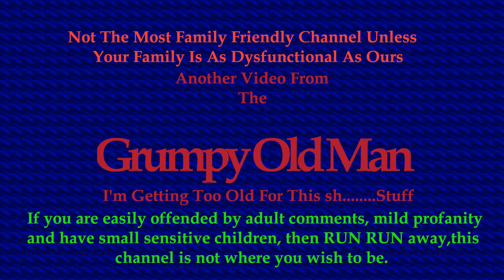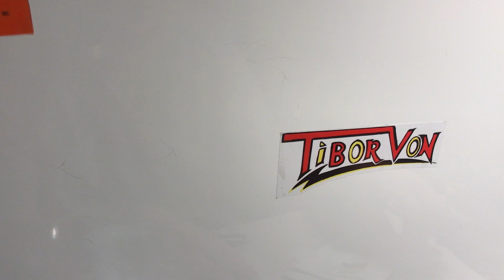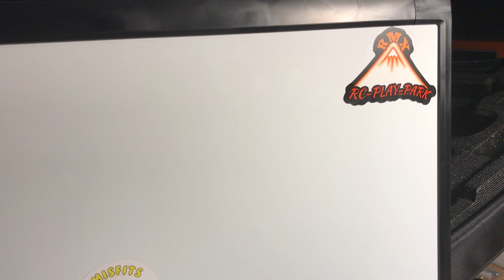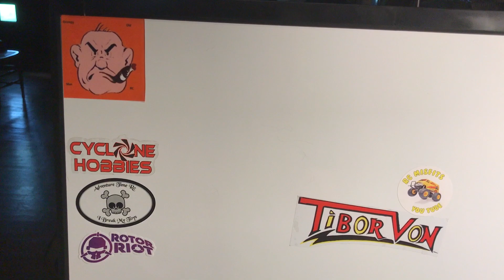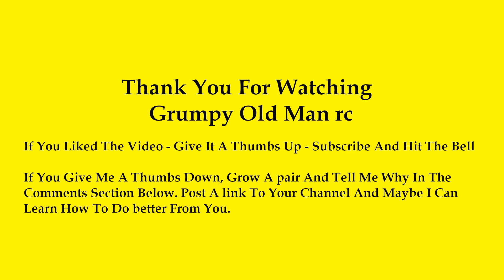8-28-19 Grumpy & Miss Bly's Sticker Board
At last, I get another sticker board done so Tibor Von's sticker won't be so alone.
I hope to never miss a comment but I'm getting forgetful in my old age. Please forgive me if you comment and I don't reply. I don't charge for mine.
If you are within driving distance of Greensboro, NC please consider shopping at:
Central Carolina Hobbies (Frank & Brian)
These guys have an extensive product line and plenty of knowledge to get or keep you going, land,sea or air.👍👍
Tell "em Grumpy Old Man Said Hi!!
New Slot Car Racing in Reidsville, NC
A nut after my own heart to be sure. He makes me 🤣
This guy is a HAM and shooting buddy of mine and just an all around nice guy. He has become a drone flying friend as well. His name is Paul.
Some of you, not me, build some really great stuff and you should be proud… ..But these guys take things to a whole other level at times. For some of the most realistic vehicles I’ve ever seen, if you haven’t already, check these channels out: